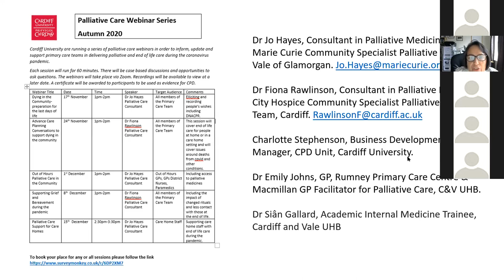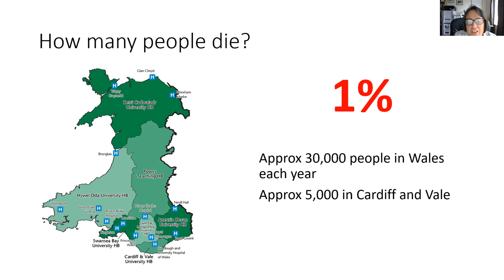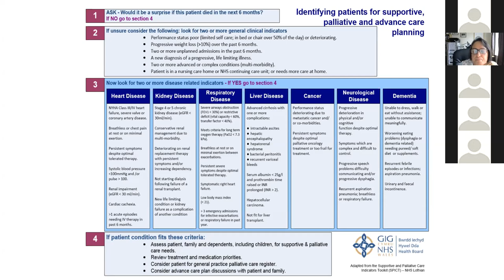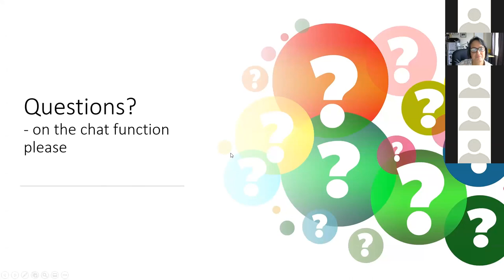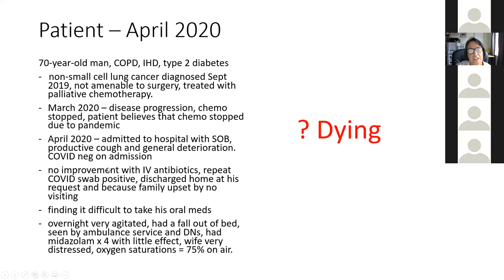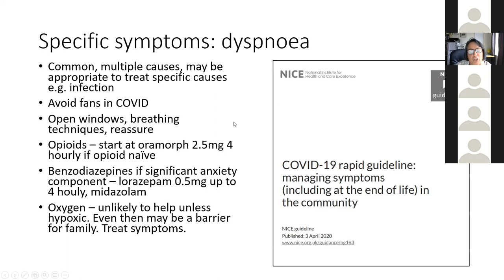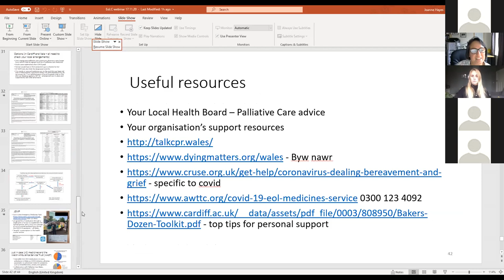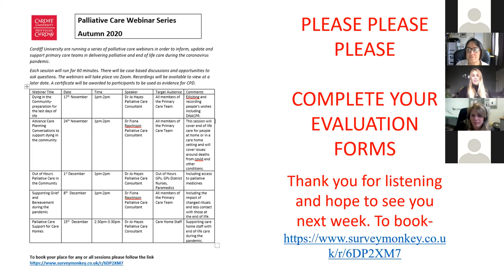Dying in the community - free palliative care webinar series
Suitable for all members of the primary care team. This session will cover end of life care for people at home or in a care home setting and will cover issues around deaths from covid and other conditions. By Dr Jo Hayes, Palliative Care Consultant.